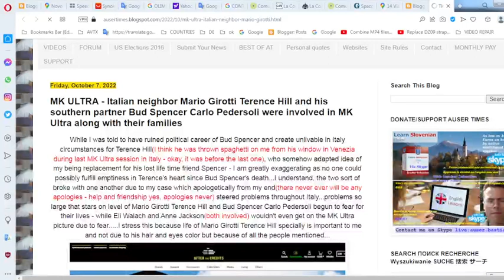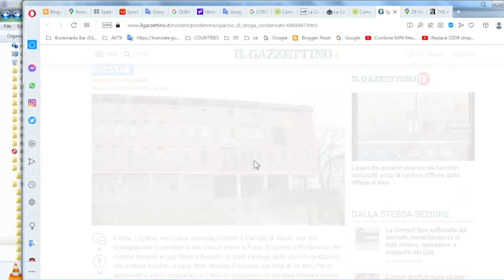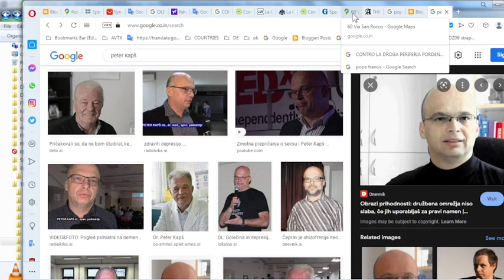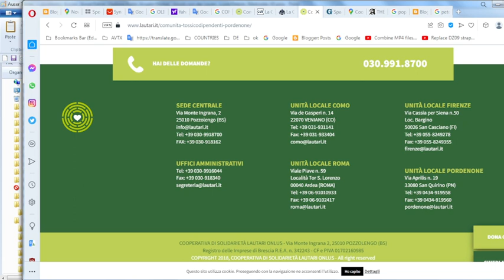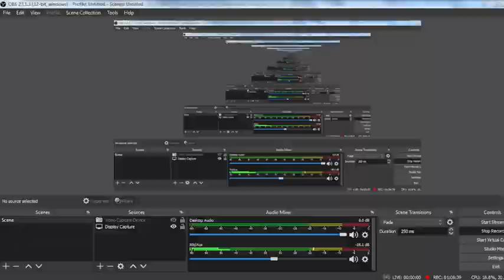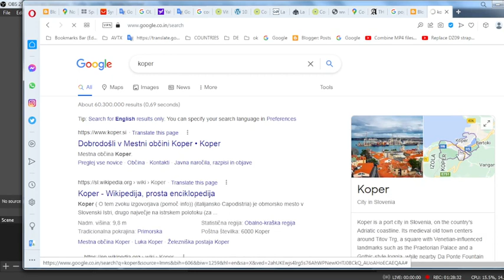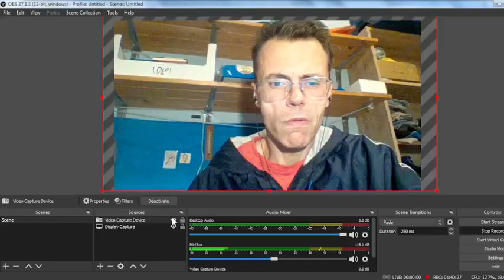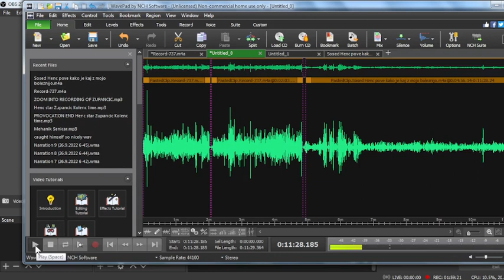MK ULTRA I identified from Italian Comunita Lautari Pordenone an Italian and his Slovenian work asso